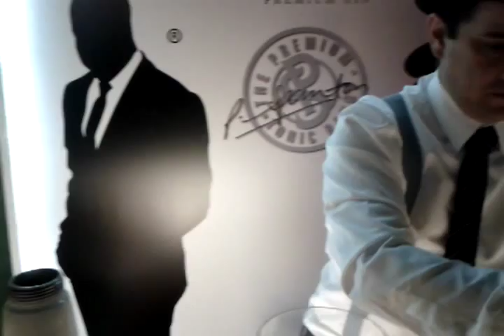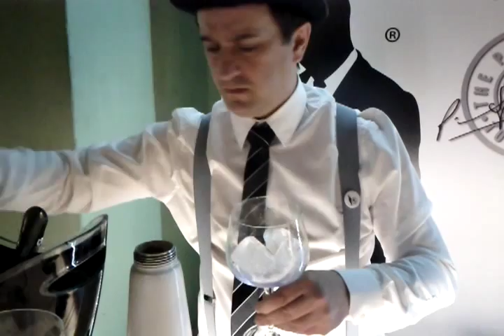Gin-tónic de Sikkim Gin infusionado en frío con la ayuda de un sifón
Elaboración de un gin-tónic utilizando un sifón como método para infusionar los botánicos en frío, a cargo de Joaquín Poyatos. El vídeo se grabó en el stand de Sikkim Gin durante el VI Gin Show de Madrid, celebrado en el Círculo de Bellas Artes.